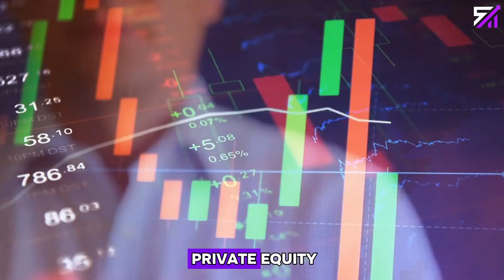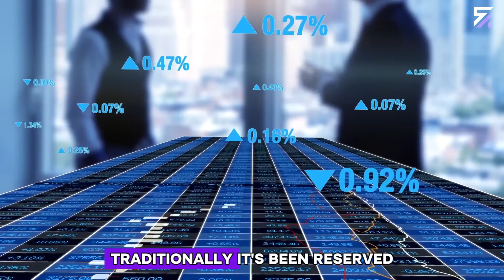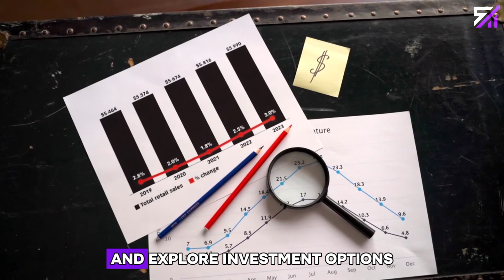Demystifying Private Equity | Invest Like the Big Leagues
Unlock the secrets of Private Equity with Svoboda Finance!  Dive into the world of high-stakes investments as we demystify this powerful tool used by big institutions. Discover how private equity firms strategically acquire and enhance private companies, aiming for substantial returns.  Learn about the potential rewards and risks associated with private equity, and how it compares to traditional stock market investments.  With minimum investment amounts becoming more accessible, find out if private equity is the right fit for your portfolio. Svoboda Finance provides expert insights to help you navigate the complexities of private equity investing.  Assess your risk tolerance, investment horizon, and financial goals with our guidance.